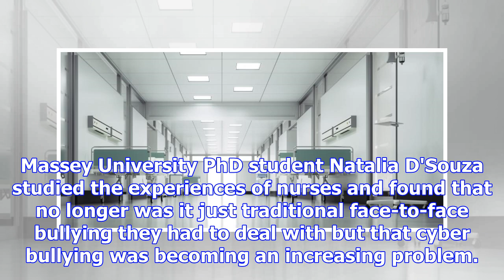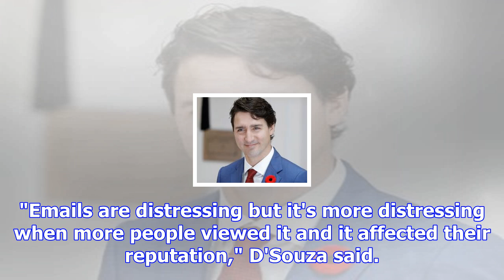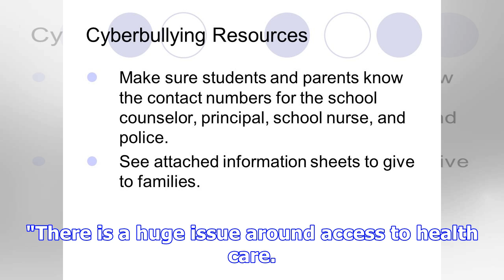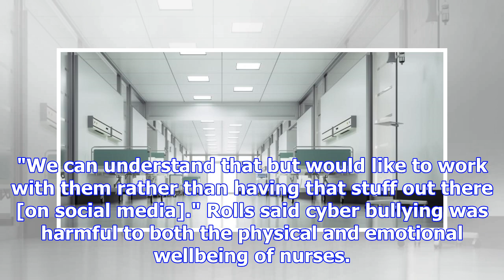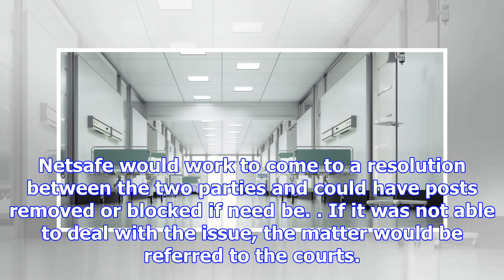Nurses facing cyber bullying, harassment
A nurse continuously cyber bullied for more than five years by anonymous blog posts, some of which f...